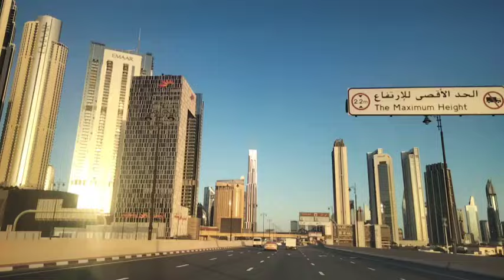दुबई सरकार ने 3 सप्ताह का छुट्टी का ऐलान किया लेबर के लिए बड़ी खुशखबरी | DUBAI BREAKING NEWS TODAY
your qures
dubai hindi news
dubai taj khabar
dubai urdu news
dubai new khabar
dubai av ka news
dubai new khabar
dubai live urd khabar
dubai live
dubai breaking news today
dubai taj khabar live
dubai new updates